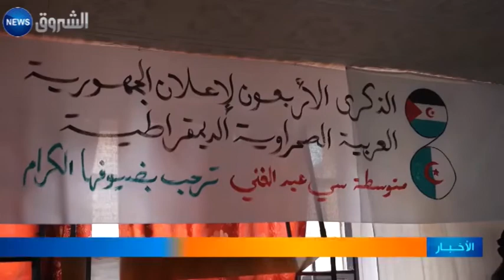الأغواط: تلاميذ الصحراء الغربية يحيون ذكرى إعلان الجمهورية الصحراوية